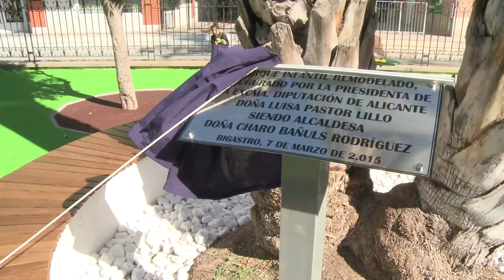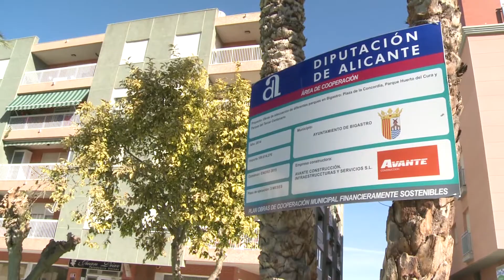Adecuación Parques Urbanos Bigastro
La Diputación de Alicante ha impulsado el proyecto de adecuación de diferentes parques en el municipio de Bigastro con una inversión que alcanza los 100.614 euros, sufragados íntegramente por la institución. El diputado de Modernización y Asistencia a Municipios, Adrián Ballester, ha asistido a la inauguración de esta infraestructura que se integra en las obras provinciales financieramente sostenibles de 2014.